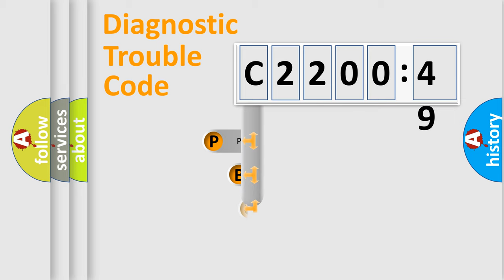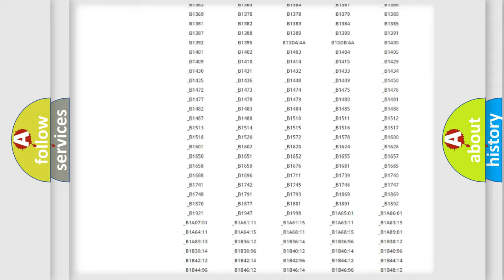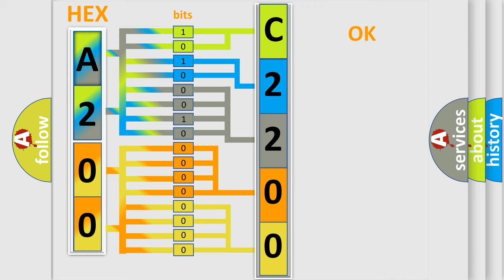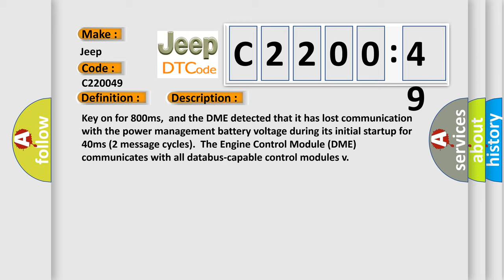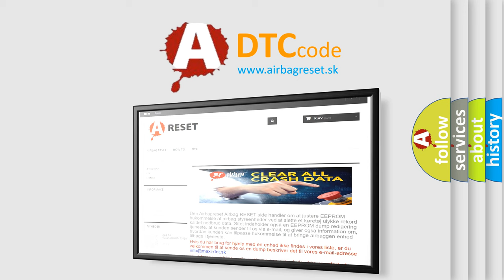DTC Jeep C2200-49 Short Explanation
Contents:
0:21 Basic DTC analysis according to OBD2 protocol standard.
1:48 Insight into programming
2:58 A diagnostically understandable description of the Diagnostic Trouble Code
3:05 Basic error definition

Make:
Jeep
Code:
C2200 49
Definition:
Lost Communication With Power Management Battery Voltage
Description: